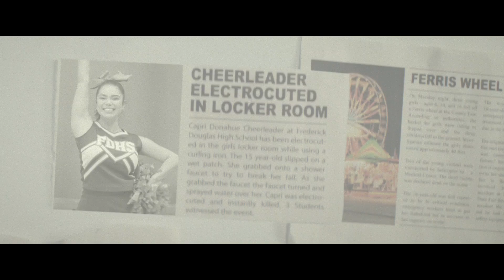Darby and the Dead - Official Trailer Starring Auli'i Cravalho & Asher Angel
Darby Harper (Riele Downs) is granted the ability to see ghosts after suffering a near-death experience in her childhood. Then, she runs a side business counseling local spirits in her spare time. Watch "Darby and the Dead" streaming on Hulu December 2, 2022.